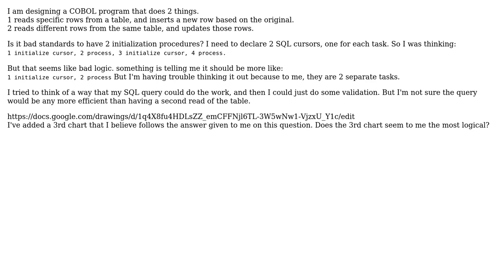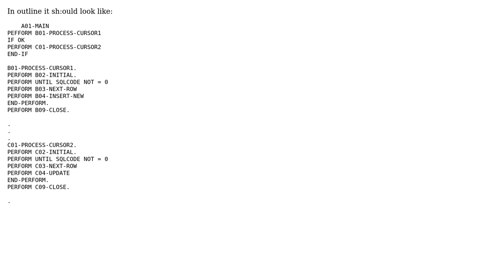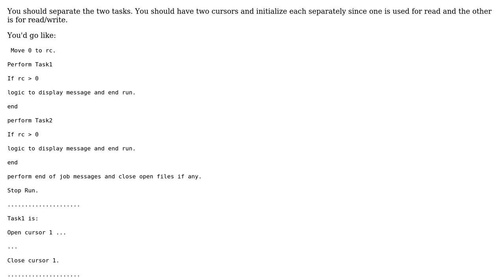Software Engineering: Having 2 Initialize Paragraphs in 1 COBOL program (2 Solutions!!)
Software Engineering: Having 2 Initialize Paragraphs in 1 COBOL program

With thanks & praise to God, and with thanks to the many people who have made this project possible! | Content (except music & images) licensed under CC BY-SA | Music | Images & others | With thanks to user Tsundoku user NoChance user James Anderson user Frantumn and the Stack Exchange Network Trademarks are property of their respective owners. You are responsible for your own actions.